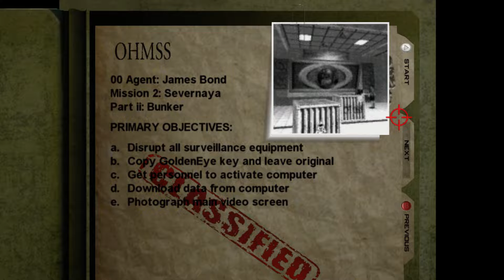Goldeneye 007 XBLA - Bunker 1 (00 Agent)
Streaming on Facebook Tuesdays and Fridays 4pm EST
and here on YouTube Sundays 1pm EST  & Saturdays at 8pm EST